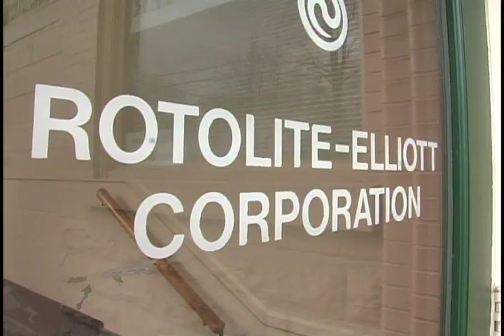Listening Tour in Pittsford